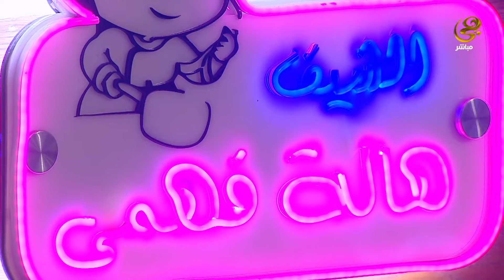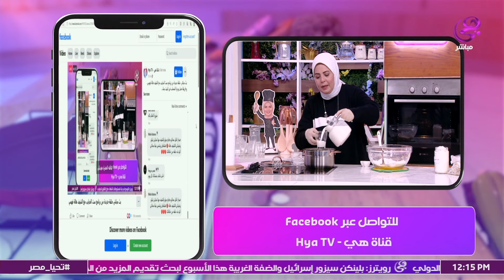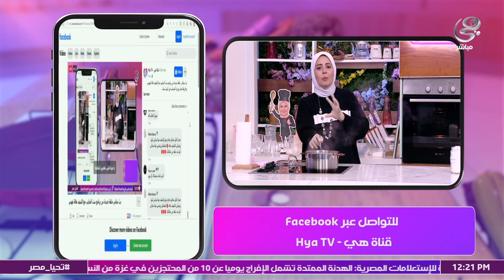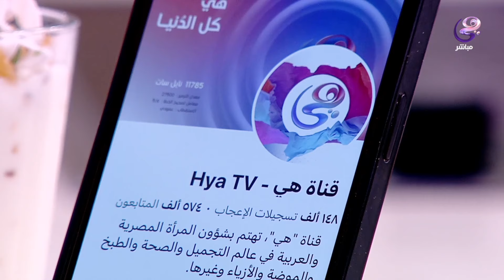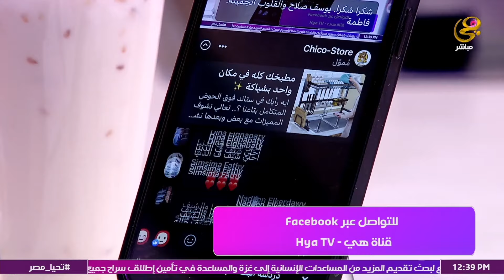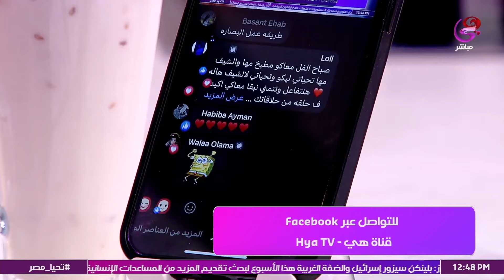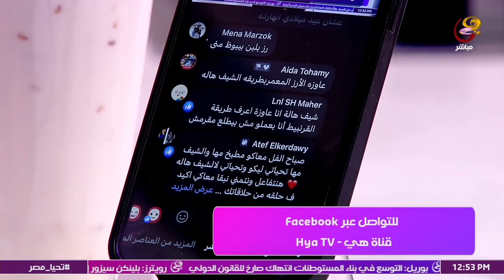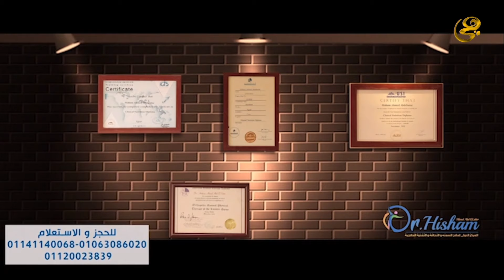طريقة عمل السحلب و مفاجأة قوية للتخسيس | ست الحبايب